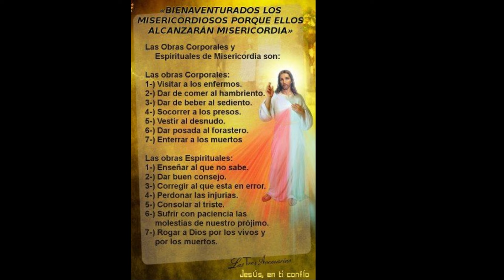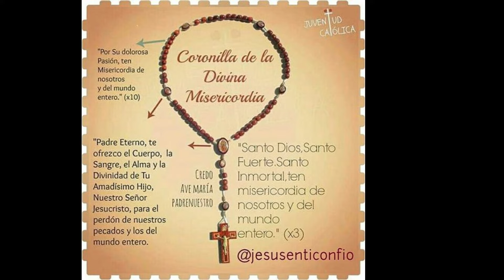Coronilla ala Divina Misericordia - Gracias, Señor, Por Tu Sangre Que Nos Lava - Oración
Divina Misericordia - Santo Rosario - Oraciones Para Sanar el Alma - Oración Católica ❤️ oracion catolica - En Ti, Señor, he Puesto Mi Esperanza

 Al comienzo:
  Padre nuestro
 Avemaría
 El Credo